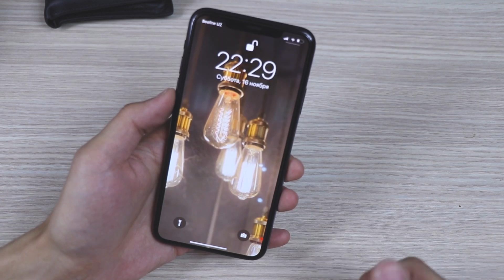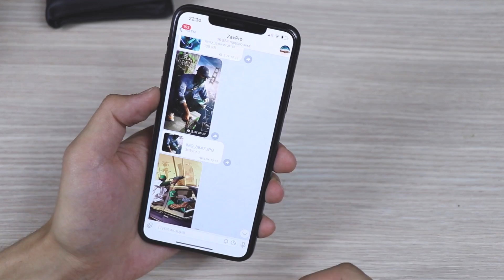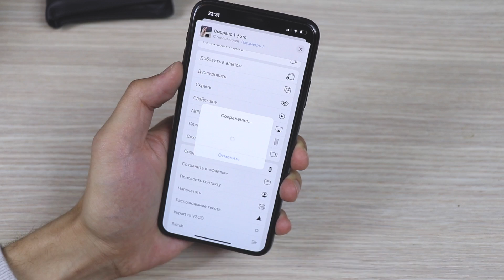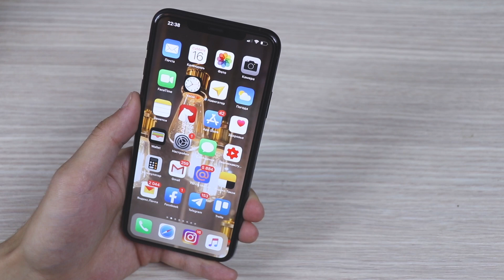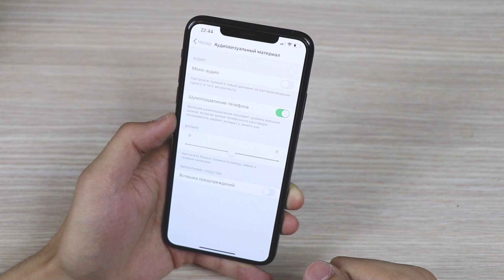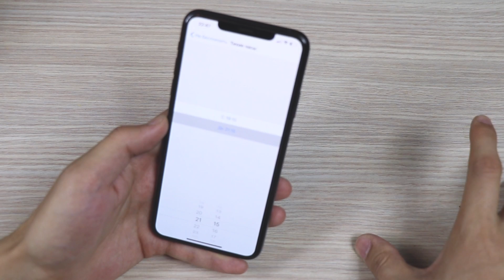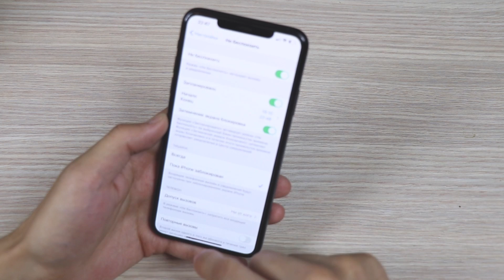Как включить погоду на экране блокировки iPhone? + неосвященные ФУНКЦИИ iOS 13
В этом видео я показал несколько крутых не освященных мной ранее функций и фишек ios 13 которые вам точно понравятся!
А так же самое интересное это то что в этом видео я так же показал как включить виджет погоды на айфон